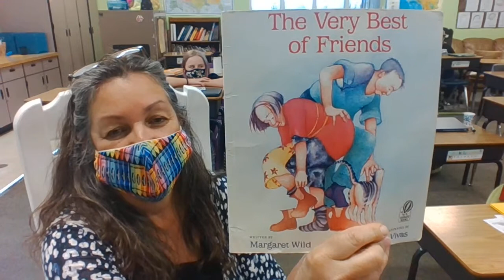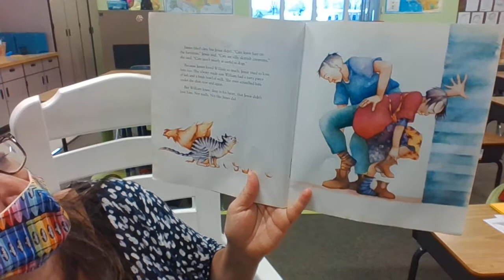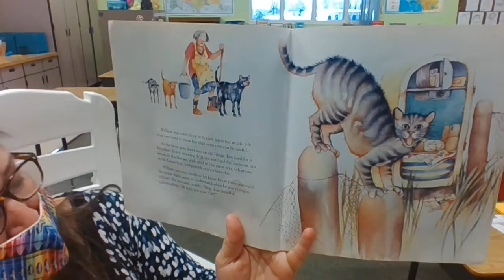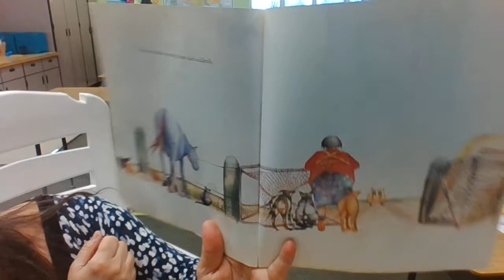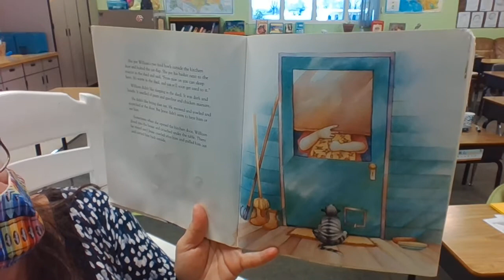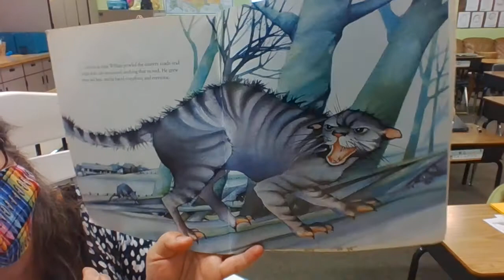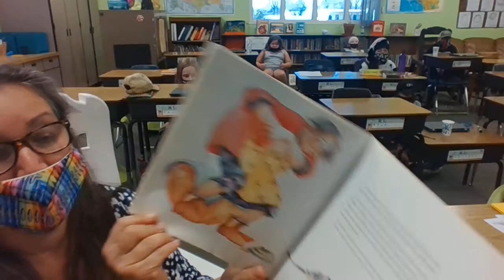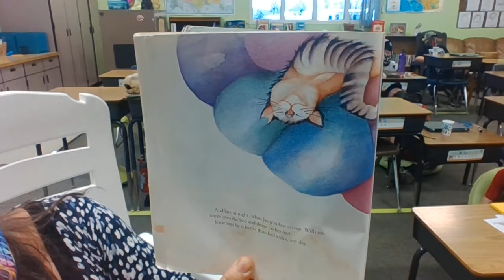The Very Best of Friends Narrated by Ms. Ferrante, Ophir Teacher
This video is part of the Ophir Elementary School Video Library